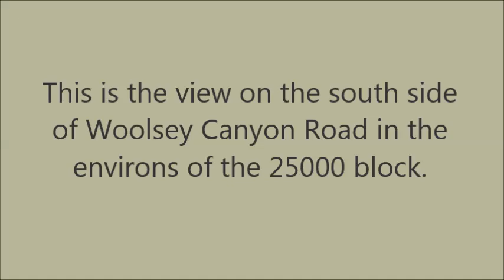Woolsey Canyon Fire Lull, 10 November 2018 ... by Alice B. Clagett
10 November 2018: Woolsey Canyon burn, fire helicopter loading water in Chatsworth Nature Preserve, night view of Simi Hills